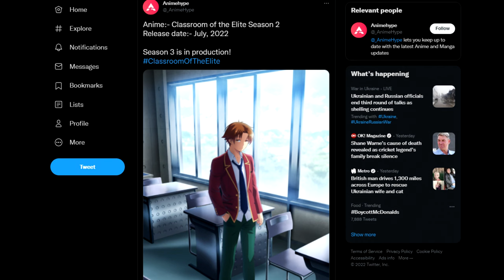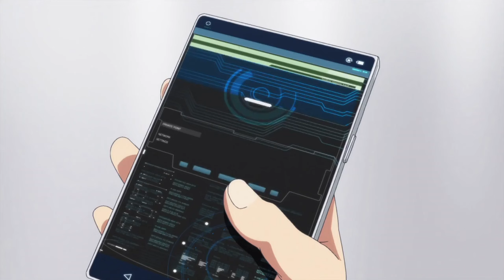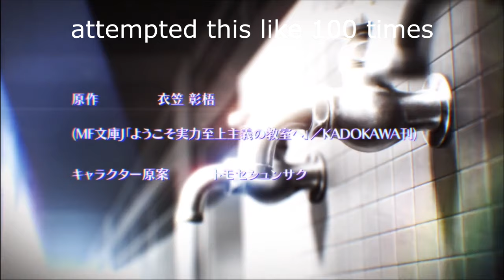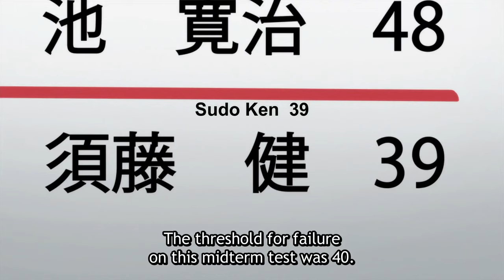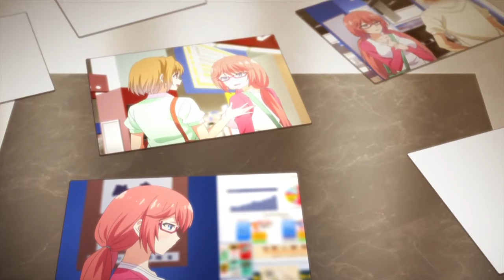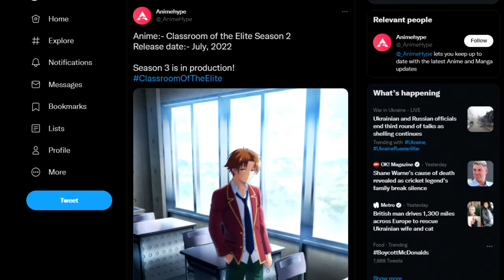Classroom Of The Elite In a Nutshell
Classroom Of The Elite In A Nutshell :) let me know how I did

bro this took me so long man lmao

I love this community so all the love would mean a LOT!